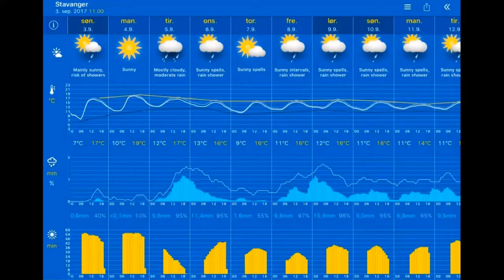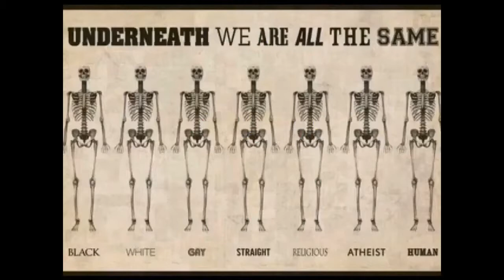Været 03.09.2017, 11.00 Stavanger: sunny spells 16°C. Vind: SØ/3 m/s.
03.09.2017, 11.00 Stavanger: sunny spells 16°C. Vind: SØ/3 m/s.